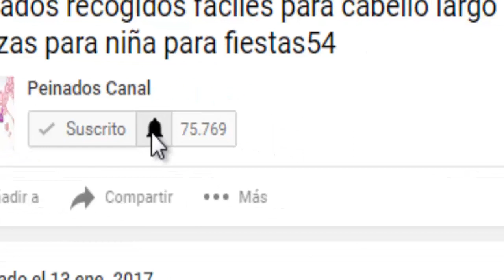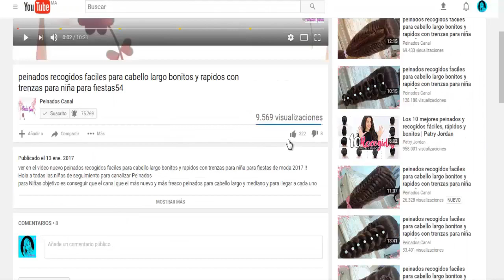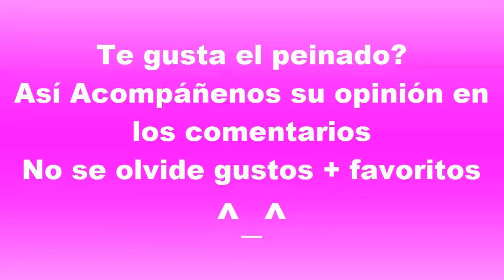PEINADOS de mariposa para chica con trenzas FACILES / RAPIDOS Y BONITOS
PEINADOS de mariposa para chica con trenzas FACILES / RAPIDOS Y BONITOS PARA LA ESCUELA Y FIESTAS es bonitos para cabello largo para chicas de moda 2018 VER EL VIDEO ^_^ !